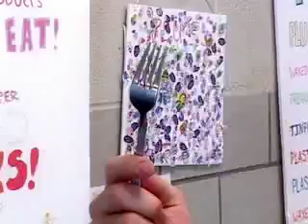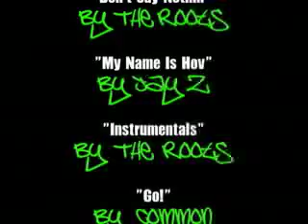Compost Awareness Part 2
This is the second part of a two part film put together by the MHS Earthgroup and Kevin Hartmann Studios for Compost Awareness Day (CAD) which was held last year at Montpelier High School. The day was an attempt to educate kids about the composting already taking place at the school, and why that composting is so important.